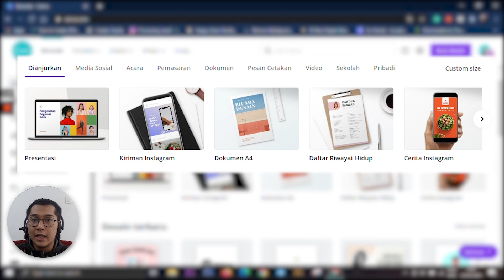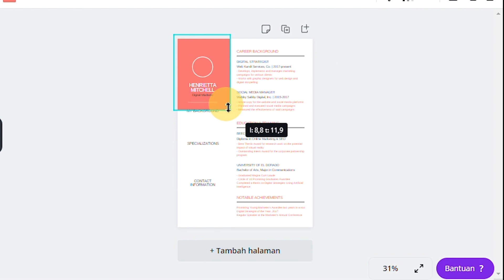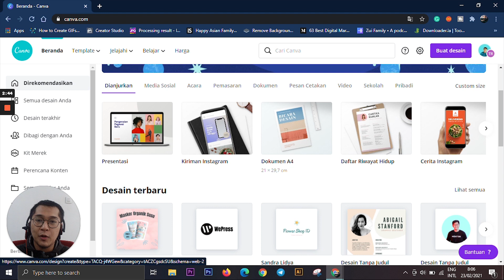PELUANG BISNIS DARI CANVA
Berikut panduan dan tips seorang desainer Canva ketika memulai sebuah bisnis desain dengan aplikasi Canva

Bisa membuat undangan, desain feed, desain resume, presentasi, dan banyak lagi.

Canva adalah aplikasi desain online yang cocok untuk pemula. Menyediakan beribu-ribu font, tamplate, bentuk, gambar dan aset-aset lainnya yang siap pakai. Anda mau buat brosur, flyer, pengumuman, tumbnail, dll tidak membutuhkan waktu lama. Cukup beberapa menit saja.

[Yuk Ikut Kelas Desain Canva saya]
Saya mau sharing semua ilmu dan pengalaman saya dari 2017 di kelas Klinik Canva ini. ‌Kamu nggak perlu lagi bingung mau belajar desain dari mana.

Pastinya modul di Klinik Canva bener-bener dari nol, dari mindset desain hingga full praktik ke berbagai case.
Kalau penasaran langsung aja klik link di sini.

Saya dan 600 lebih member lainnya nungguin desain kamu!

Instagram adalah salah satu aplikasi yang paling banyak digunakan orang Indonesia. Layanan Instagram yang paling banyak dipakai adalah Instagram Stories. Dan Canva cocok banget buat desain konten visual di Instagram.

Aplikasi Canva akan mempermudah proses kreatifmu membuat instagram story unik dan kekinian dengan template-template keren dengan berbagai fitur. Mulai dari instagram story, ikon highlight stories, sampai logo yang bisa digunakan di Instagram. Aplikasi Canva akan membanti kamu mendapatkan lebih banyak like di akun Instagram milikmu.

Penasaran kan?

Membuat desain dengan canva merupakan alternatif kita membuat gambar atau video yang manarik. Ternyata dari desain yang kita buta bisa kita bagikan dalam bentuk template canva yang mudah diedit untuk orang lain.
pada video ini akan saya bahas cara membuat template canva, cara membagikan template canva, cara mendapatkan link template canva dan bahkan kita bisa menjual template canva tersebut. silahkan simak video ini sampai habis, cara membuat dan menjual template canva. terima kasih l canva keren, tutorial kad raya canva, tutorial canva logo, tutorial canva lebaran, canva app tutorial logo, canva tutorial logo android, tutorial download canva di laptop, canva logo tutorial for beginners, canva mobile app tutorial, canva app tutorial malayalam, tutorial menggunakan aplikasi canva, canva mobile app tutorial in hindi, canva magazine tutorial, tutorial desain menggunakan canva,
canva tutorial social media, canva newsletter tutorial, canva email newsletter tutorial, tutorial canva niños, canva tutorial nederlands,
canva tutorial outsourcing institute, canva tutorial on phone,